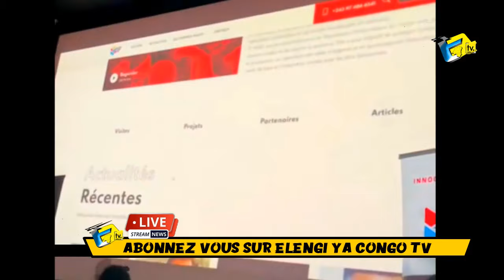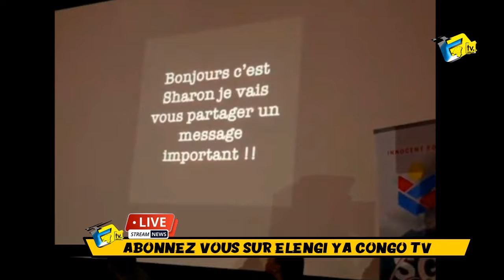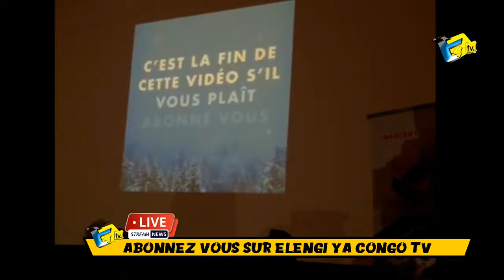Incroyable INNOSS'B Un Jeune Artiste Remplis De Talent, Stratégie, Et Des Belle Initiative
Incroyable INNOSS'B Un Jeune Artiste Remplis De Talent, Stratégie, Et Des Belle Initiatives Suivez Sa Conférence S.O.S GOMA